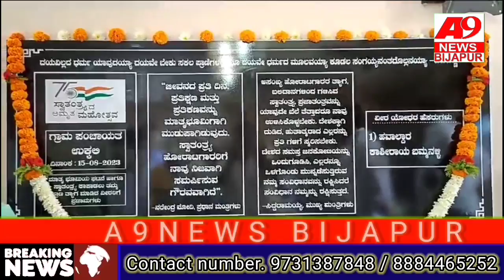ಉಕ್ಕಲಿ ಗ್ರಾಮ ಪಂಚಾಯತ ನೂತನ ಅಧ್ಯಕ್ಷರಾದ ಧರೆಪ್ಪ ಮಸಳಿ ಉಪಾಧ್ಯಕ್ಷರಾದ ಕಮಲವ್ವ ದೊಡಮನಿ ಹಾಗೂ A9NEWS BIJAPUR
ಉಕ್ಕಲಿ ಗ್ರಾಮ ಪಂಚಾಯತ ನೂತನ ಅಧ್ಯಕ್ಷರಾದ ಧರೆಪ್ಪ ಮಸಳಿ ಉಪಾಧ್ಯಕ್ಷರಾದ ಕಮಲವ್ವ ದೊಡಮನಿ ಹಾಗೂ ಉರಿನ ಹಿರಿಯರಾದ ಅಣ್ಣಾಸಾಹೇಬಗೌಡ ಪಾಟೀಲ ಮತ್ತು ಗ್ರಾಮ ಪಂಚಾಯತ ಸದಸ್ಯರು ಮತ್ತು  ಅಭಿವೃದ್ದಿ ಅಧಿಕಾರಿಗಳಾದ ಮಲ್ಲಿಕಾರ್ಜುನ ಹಿಟ್ಟನಳ್ಳಿ ಗ್ರಾಮ ಪಂಚಾಯತ ಸಿಬ್ಬಂದಿ, ಗುರುಗಳು, ಗುರಮಾತೆಯರು, ವಿದ್ಯಾರ್ಥಿಗಳು, ಮತ್ತು ಉರಿನ ಸಮಸ್ತ ನಾಗರಿಕರು ಪಾಲ್ಗೊಂಡು ಅದ್ದೂರಿಯಾಗಿ 77ನೇ ಸ್ವಾತಂತ್ರೋತ್ಸವ ಆಚರಿಸಲಾಯಿತು.